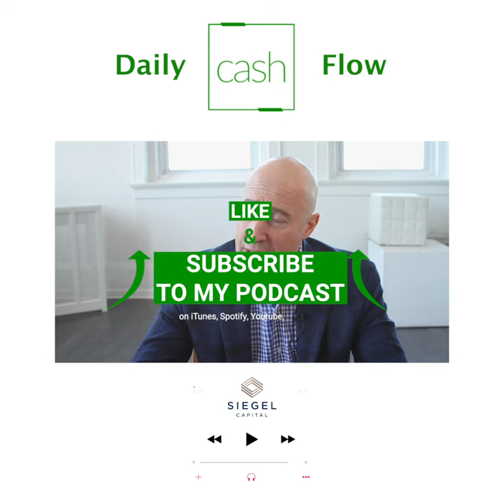GP?...LP?...WTF Are We Talking About It? - Siegel Capital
Understanding the relationship and responsibilities of a General Partner and Limited Partner is crucial for success when starting out in an investment partnership or syndication. So let's get into it!